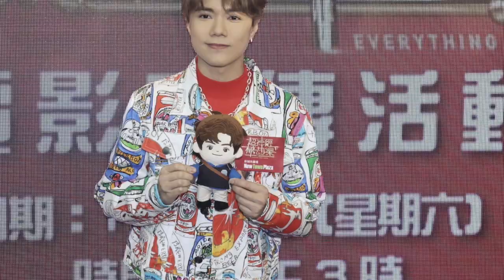張敬軒 孖#王菀之拍《超神經械劫案下》圓夢｜Jeffrey 被公認有「中二病」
Mirror12子親手為團歌填詞 《We All Are》｜MV拍下Mirror成員在日常生活疏理情緒的方法